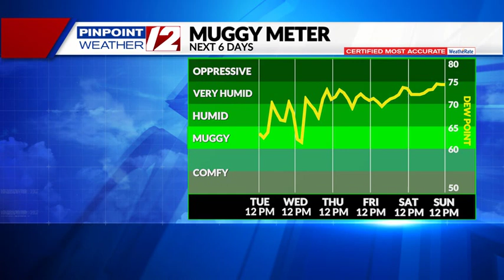Weather Now: Beach Weather Today; Hazy, Hot, and Humid Wednesday